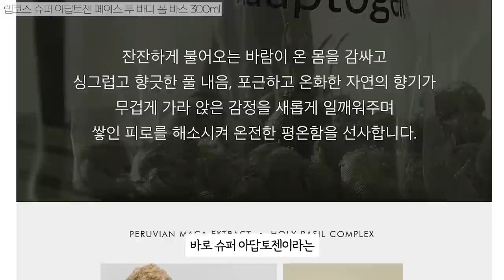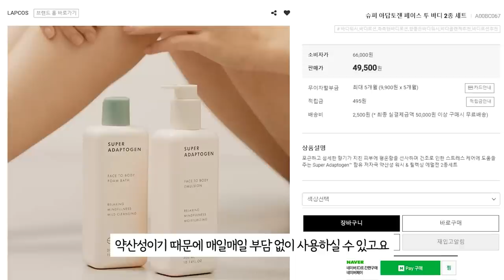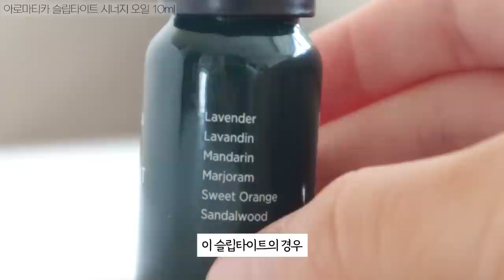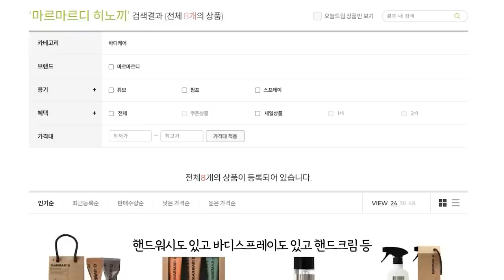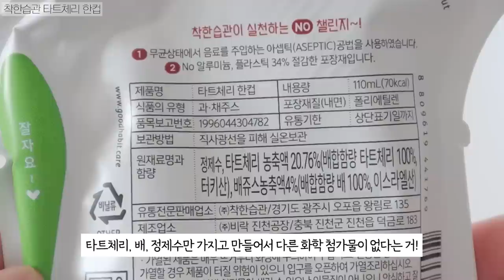꿀잠 보장하는 불면증 타파템 모음 zip. /바디워시/입욕제/식품/etc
랩코스 슈퍼 아답토젠 페이스 투 바디 폼 바스 300ml 공홈가 26,400원
화이트데이 기념 기프트 기획전이 열린대요💜3/4~11 까지 진행합니다!

유노하나 파우더 400g 공홈가 29,800원
아로마티카 슬립타이트 시너지 오일 10ml 공홈가 35,000원
마르마르디 히노끼 이스케이프 바디스프레이 35ml 올리브영온라인가 8,000원
착한습관 타트체리 한컵 110ml*18입  올리브영 온라인가 34,900원